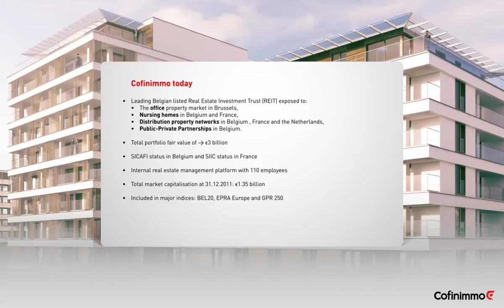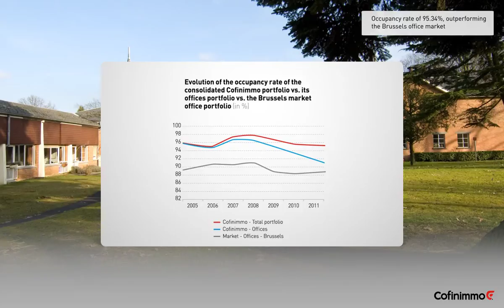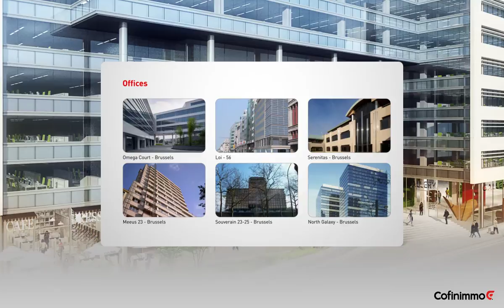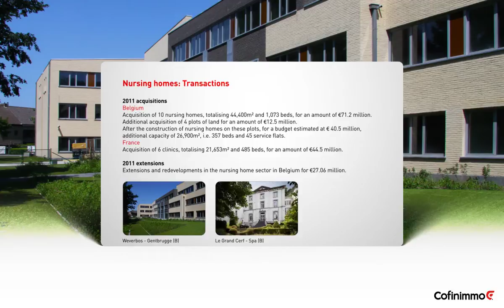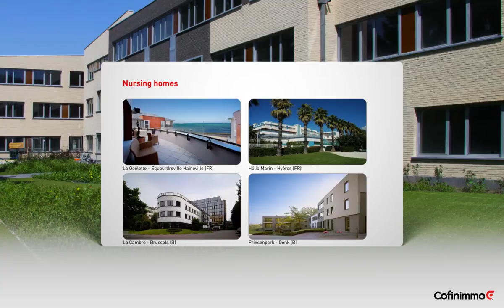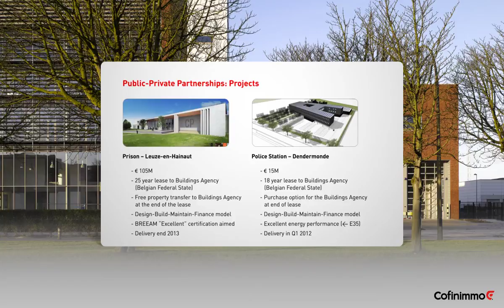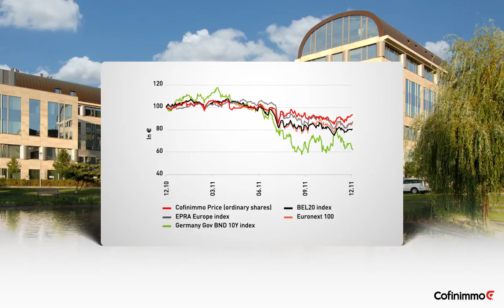COFINIMMO SA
Cofinimmo is the foremost listed Belgian real estate company specialising in rental property. The company owns a property portfolio worth over €3.2 billion, representing a total area of 1,800,00m². Its main investment segments are office property, care homes and distribution property networks. Cofinimmo is an independent company, which manages its properties in-house. It is listed on Euronext Brussels (BEL20) and benefits from the Belgian fiscal Sicafi regime and the French SIIC regime. At 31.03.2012, its total market capitalisation stands at €1.5 billion.